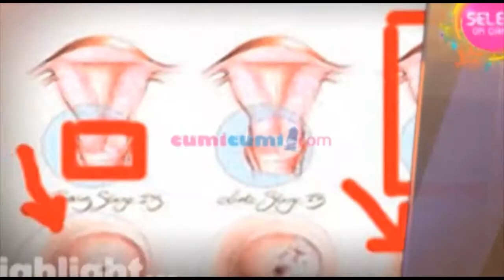Highlight - Seleb On Cam 05 September 2014